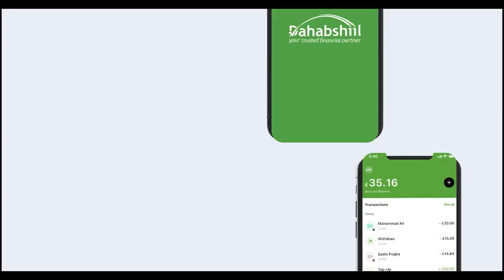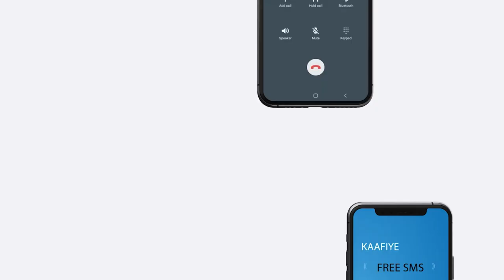Qoraa Boobe Muxuu Ka Yidhi Taraiikhdii Marxuum Eng,Cabdiqaadir Xaashi Cilmi.Mulkilihii Mansoor Hotel